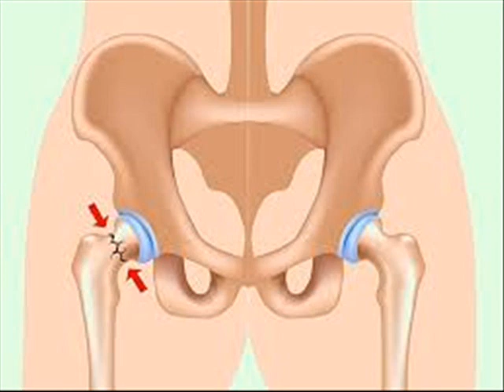SLEEPING PILLS نیند کی گولیاں नींद की गोलियां & FRACTURES 3 INFECTION CONTROL ICSP94 URDU HINDI